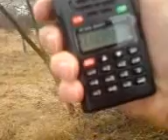Vianočný portable 2 metre QSO OM5AMV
Vianočny portable 2 metre QSO OM5AMV
Portable nad Vršateckým Podhradím LOC JN99BB
Stanica Wouxun KG-UVD1P